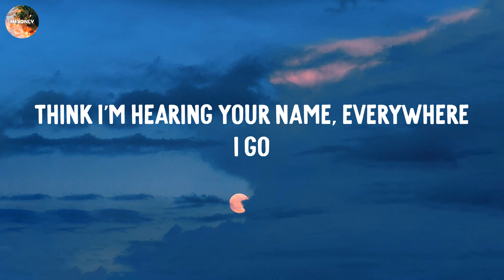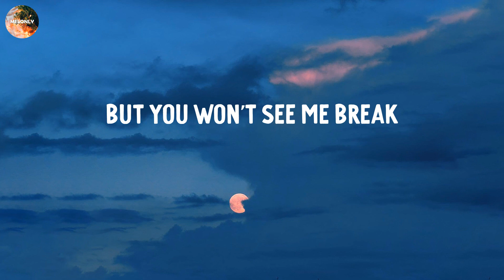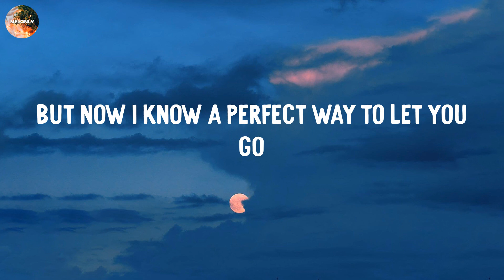Here's Your Perfect - Jamie Miller (Lyric Video)